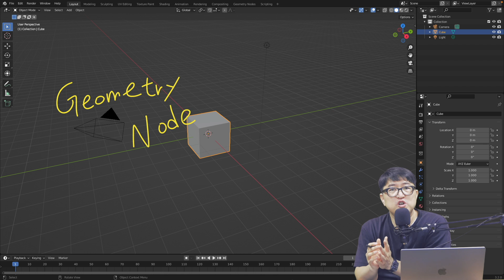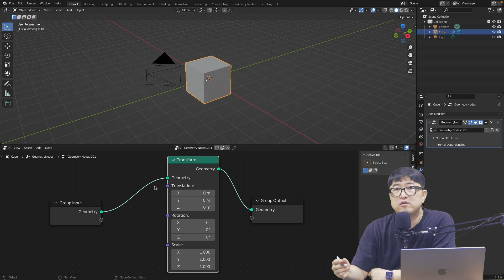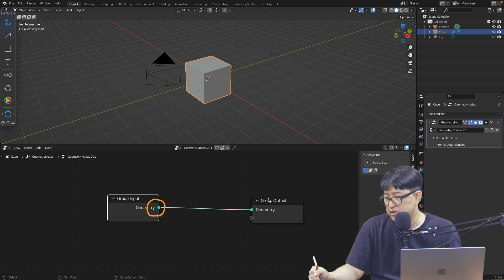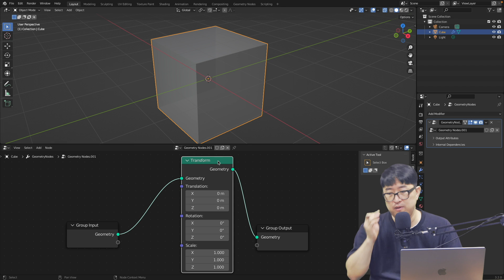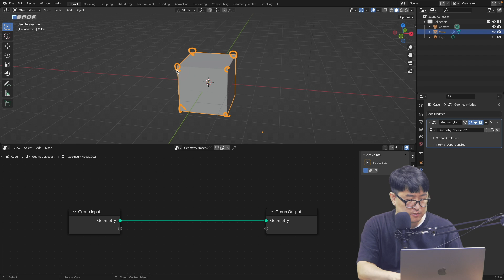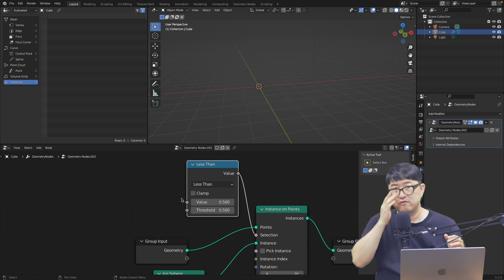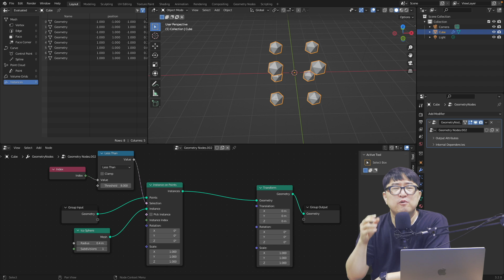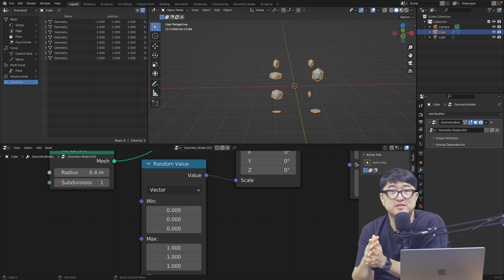[블렌더 지오메트리노드] #1 시스템과 대화하려면 이건 꼭 알아야죠?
지오메트리노드!
첫번째 시간은
기초부터 튼튼히 다지려면 꼭 알아야할 기본 개념들을 다뤘습니다

00:00 지오메트리노드란
01:36 시작하기
02:34 노드와 함수구조
04:00 자료형이란
05:45 지오메트리 소켓
07:08 float
07:24 integer
08:02 string
08:17 vector
08:52 radian number
11:32 boolean
14:25 color vs vector
15:52 shader, collection, image
16:13 소켓 모양에 따른 분류
17:31 마무리 당부